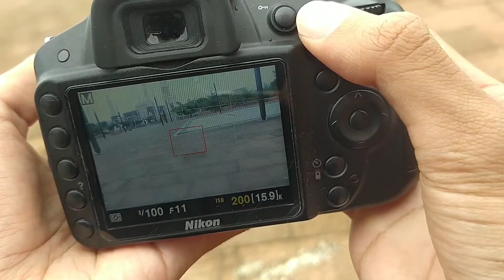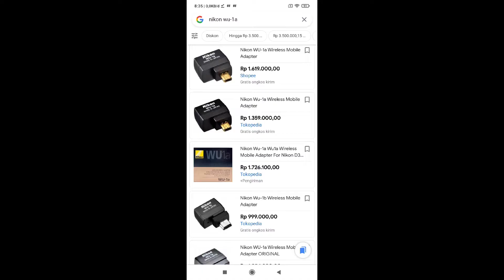pengalaman gw 2 tahun pake Nikon D3200, bagus gak?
selama gw pake kamera ini, gw jadi diliatin oleh orang-orang di taman & tempat wisata. mungkin mereka ngerasa kamera ini bagus.

kalo kalian nanya harganya berapa? cari aja di google sendiri! banyak yg jual dengan harga yang lumayan terjangkau. dan sebelum beli, pastikan wajib tau dulu cara ngecek kamera yg benar biar gak ketipu! kalo ketipu ntar nangess.. wkwkwkwk..